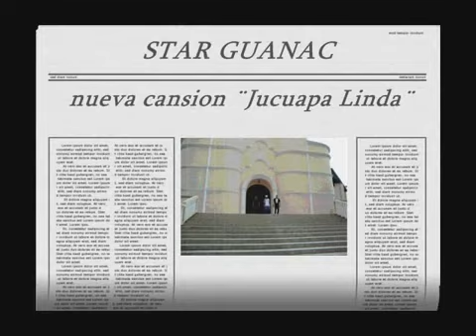JUCUAPA linda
cansion para mi linda tierra espero les gusta fue la primera que grabamos con Star Guanac D.R.A Shamanes Crew